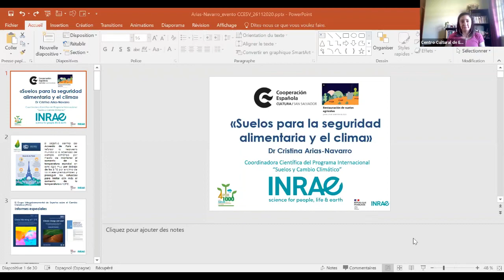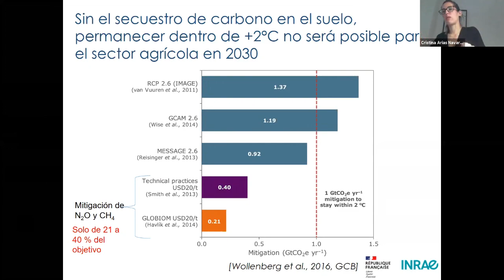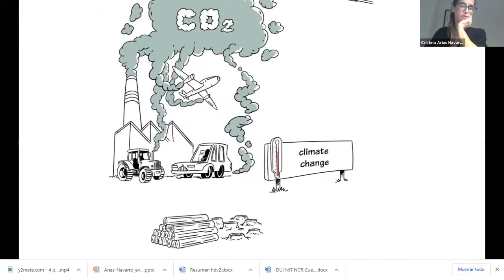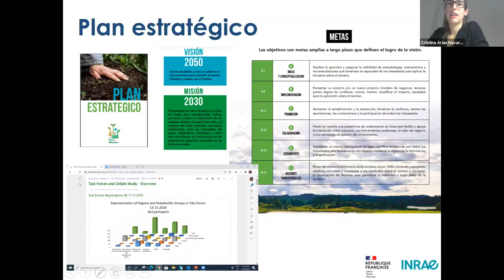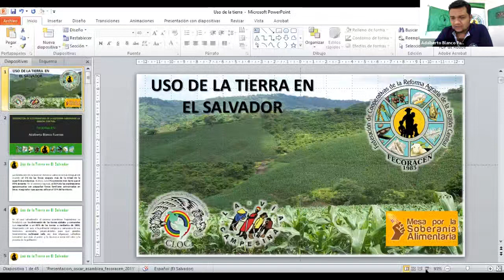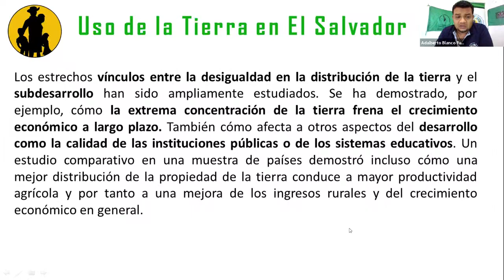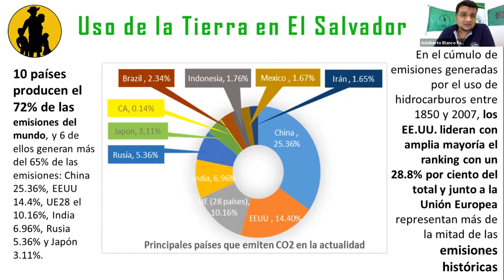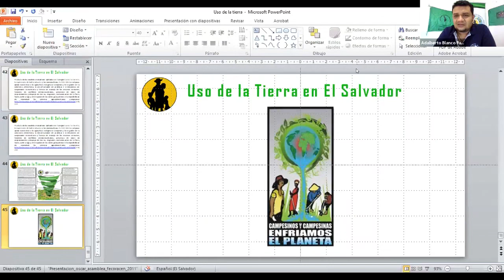Restauración de suelos agrícolas || Dirigido por Cristina Navarro y Adalberto Blanco.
VocesVerdes|| Suelos agrícolas.
La salud de los suelos de siembra está directamente relacionada a la soberanía alimentaria, biodiversidad, reducción del riesgo climático, calidad del aire y recursos naturales, salud y calidad de vida de las comunidades de una región.
Cristina Arias Navarro, Coordinadora Científica del Programa Internacional “Suelos y Cambio Climático” en el Instituto Nacional de Investigación de Agricultura, Alimentación y Medio Ambiente de Francia (INRAE) comparte en esta ponencia su experiencia en la iniciativa 4 por 1000, estrategia que propone que pequeños cambios en el suelo provocan cambios gigantes en la atmósfera.
Adalberto Blanco, miembro de FECORACEN y del movimiento Vía Campesina en El Salvador hace un repaso sobre la salud de los suelos agrícolas en el país. Ambos coinciden en que una de las soluciones clave para enfrentar los efectos del cambio climático es la transición hacia sistemas de agroecología.